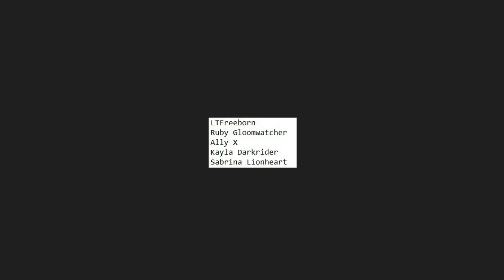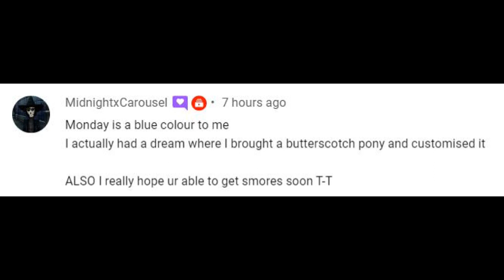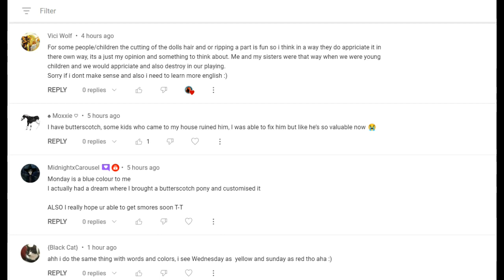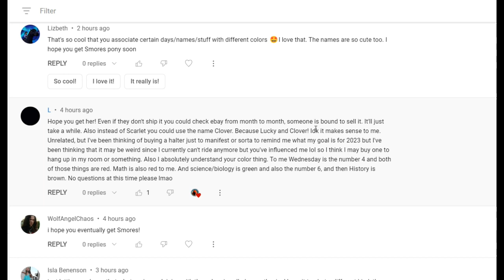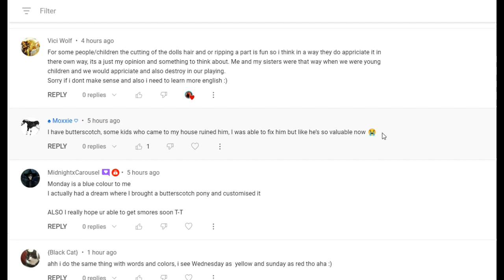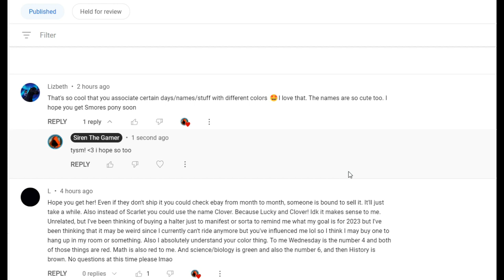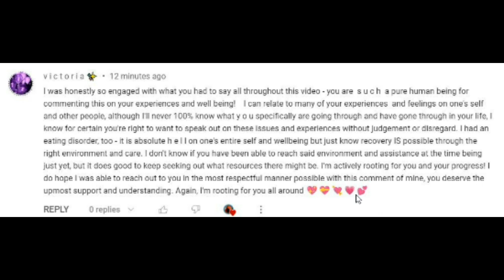PLOT TWIST 🎅 Christmas Is NOT Over! 🎄 New Updates On The Smores Pony and Making New Videos!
Today I talked about my journey of trying to obtain Butterscotch Pony and Smores Pony while I played Star Stable Online!